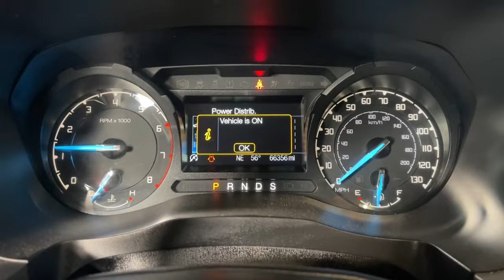2020 Ford Ranger Prescott, Flagstaff, Phoenix, Bullhead City, Havasu, AZ PT7042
Red Used 2020 Ford Ranger XLT available in Prescott, Arizona at Findlay Toyota Prescott. Servicing the Flagstaff, Phoenix, Bullhead City, Havasu, AZ area.

Bluetooth, Backup Camera, Alloy Wheels, Lane Departure Warning, Collision Warning System, XLT Package, Bucket Seats, Equipment Group 300A Base.brbrWelcome to Findlay Toyota in Prescott. All of our cars are hand picked and inspected for your piece of mind. This Ford is equipped with the following options:brbrCARFAX One-Owner. Clean CARFAX.brbrbr21/26 City/Highway MPG RWD 10-Speed Automatic